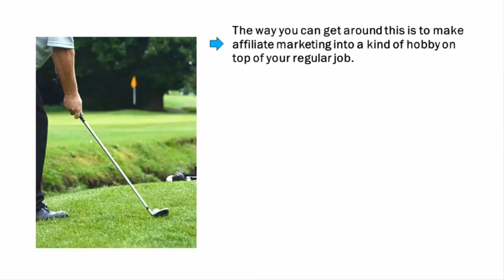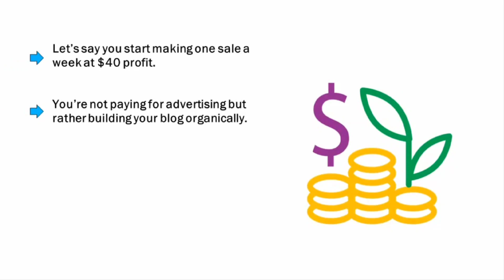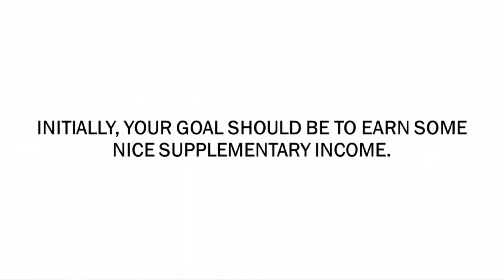Affiliate Marketing Excellence Course Lecture - 3 | How To Approach Affiliate Marketing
Looking to get started in affiliate marketing? This free course will help you for sure. This tutorial will show you how to make money with affiliate marketing quickly

Affiliate marketing is one of the best way to make money on the internet because you don't need your own products. You can find a product on something like Clickbank and start promoting it instantly. You get a commission when someone makes a purchase. This free course will show you exactly how to get started.

About Us :
GrowMore is an Online Bootcamp focused on helping people acquire the skills they need to thrive in the digital economy.
With an aim to prepare everyone for the skills of today & tomorrow, this channel is providing fully high-quality courses curated by some experts.